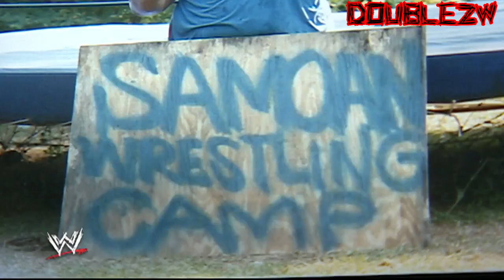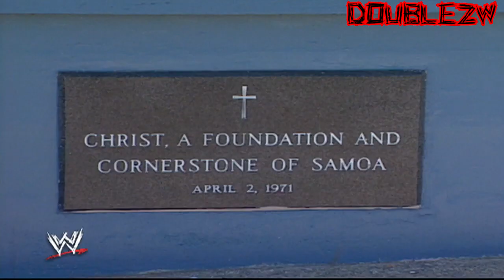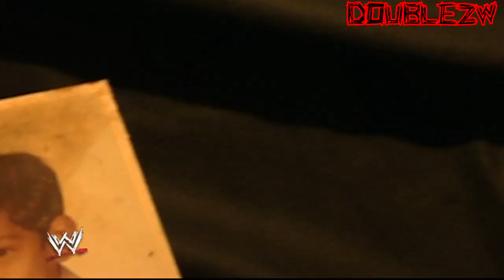WWE Confidential - The Look at Rikishi's Life, Career & Samoan Heritage